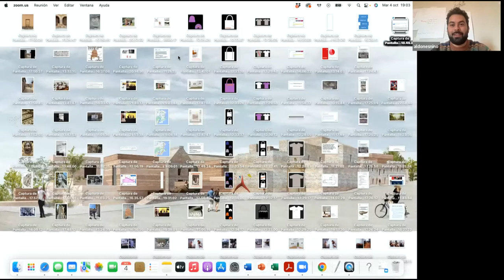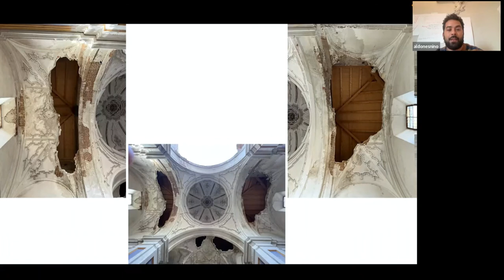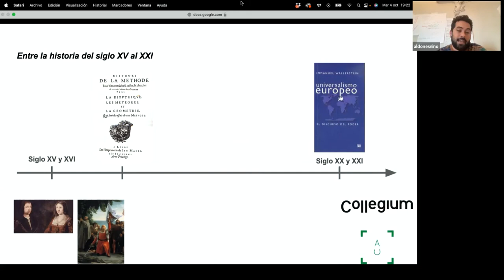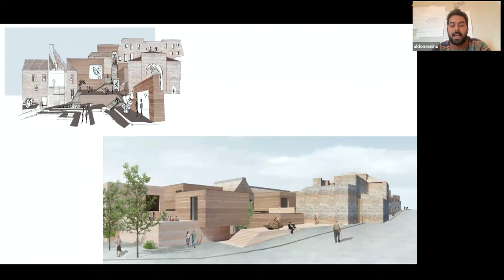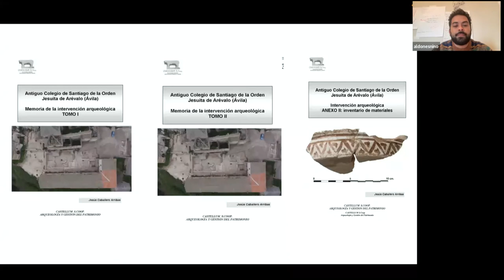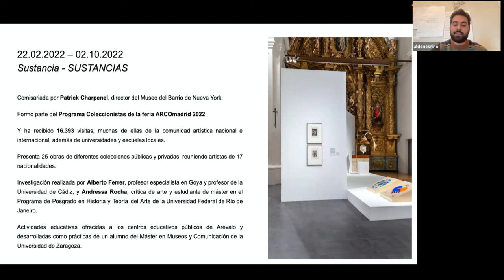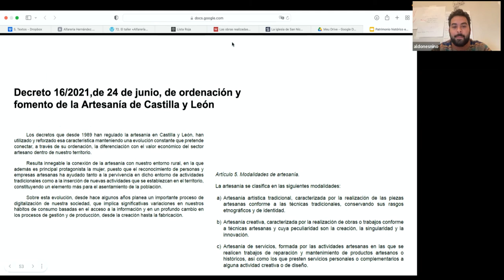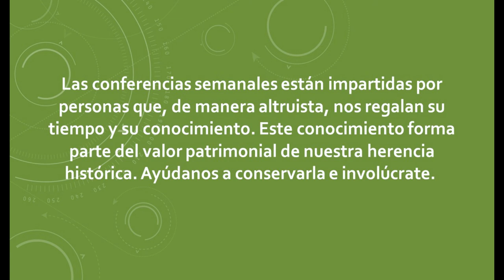Collegium y Arévalo. Arte contemporáneo y patrimonio en CyL | Hispania Nostra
Collegium es un centro de educación, investigación y experimentación de arte contemporáneo localizado en la ciudad de Arévalo, ubicada en la provincia de Ávila, comunidad autónoma de Castilla y León.  Abordaremos este proyecto desde el punto de vista de la relación entre el Colegio de la Compañía de Jesús y La iglesia de San Nicolás de Bari, fundada en 1579 y la propuesta de la arquitecta Tatiana Bilbao y la Colección Adrastus.

Considerando así los modos como la construcción se integrarán a lo existente mirando hacia la historia y acercándose a la actualidad. Destacaremos también la investigación e intervención arqueológica, así como los procesos que dieron lugar a la baja de la Iglesia de San Nicolás de la Lista Roja de patrimonio en peligro de la asociación para la defensa del patrimonio Hispania Nostra.

CONFERENCIANTE

Aldones Nino, socio 2788.
Graduado en Filosofía (2013) e Historia del Arte (2019) con máster en Historia, Política y Bienes Culturales (2018) por el Centro de Investigación y Documentación de Historia Contemporánea de Brasil de la Fundação Getúlio Vargas - FGV. Doctorando en Historia y Arte en la Universidad de Granada (España) en cotutela con la Universidad Federal de Río de Janeiro. Ha desarrollado actividad profesional en torno a asociaciones culturales y museos, tiene textos publicados en libros y periódicos nacionales e internacionales. Curador adjunto de Collegium (Arévalo, España) y asesor de educación y formación en el Instituto Inclusartiz (Río de Janeiro, Brasil).